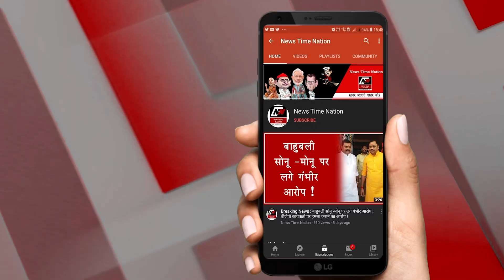बाबा साहब के बारे में ये क्या बोल गए! | News Time Nation